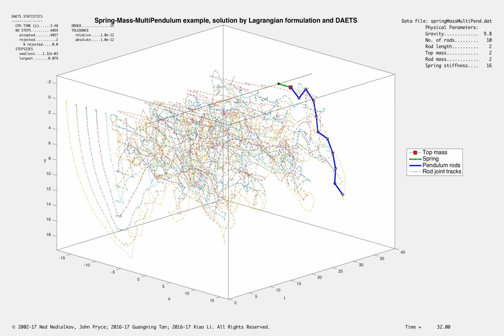Spring mass with 10 pendula